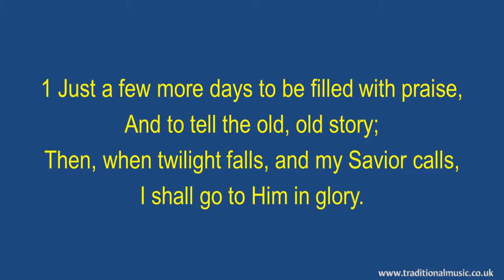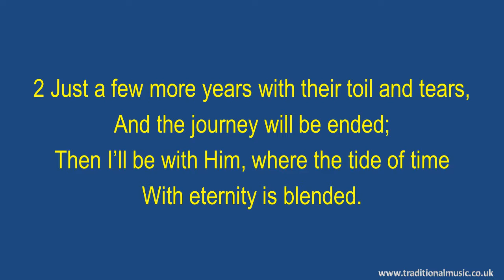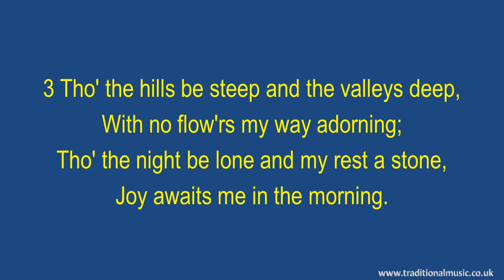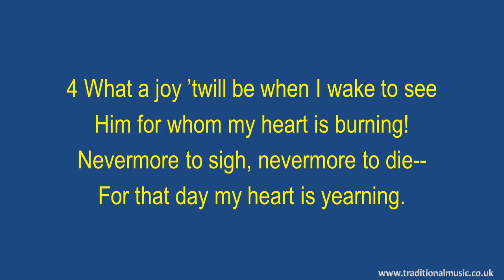Where The Gates Swing Outward Never - Hymn Lyrics & Music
Where The Gates Swing Outward Never - Christian Hymn & Spiritual Song Lyrics with Orchestral backing music.

LYRICS:
Where the gates swing outward never
(Just a few more days to be filled with praise)
Author: Charles Hutchinson Gabriel
Tune: [Just a few more days to be filled with praise]
CCLI N/A PD.

1 Just a few more days to be filled with praise,
And to tell the old, old story;
Then, when twilight falls, and my Savior calls,
I shall go to Him in glory.

Chorus:
I’ll exchange my cross for a starry crown,
At His feet I’ll lay ev'ry burden down,
And with Jesus reign forever.

2 Just a few more years with their toil and tears,
And the journey will be ended;
Then I’ll be with Him, where the tide of time
With eternity is blended. [Chorus]

3 Tho' the hills be steep and the valleys deep,
With no flow'rs my way adorning;
Tho' the night be lone and my rest a stone,
Joy awaits me in the morning. [Chorus]

4 What a joy ’twill be when I wake to see
Him for whom my heart is burning!
Nevermore to sigh, nevermore to die--
For that day my heart is yearning. [Chorus]

Thanks Rod